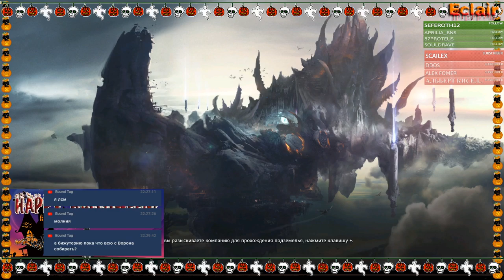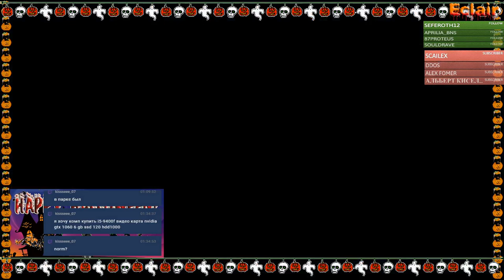Blade and Soul # Хеллоуин стрим новая обнова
Blade and Soul смотрим хеллоуинское обновление